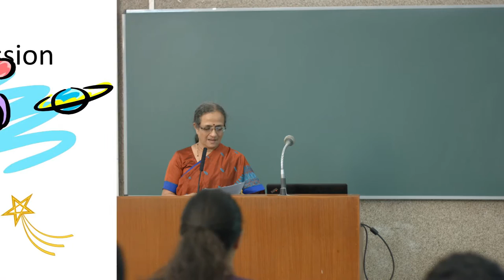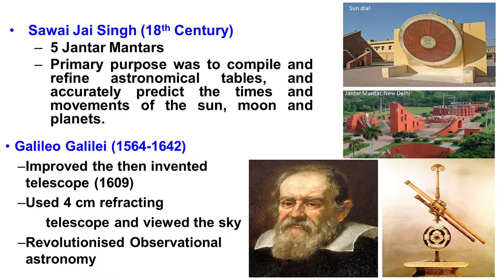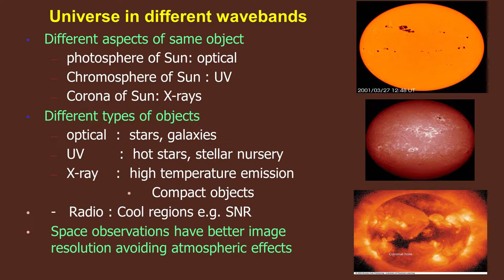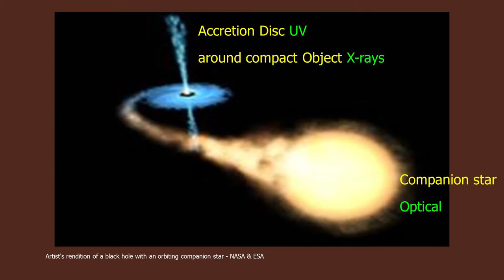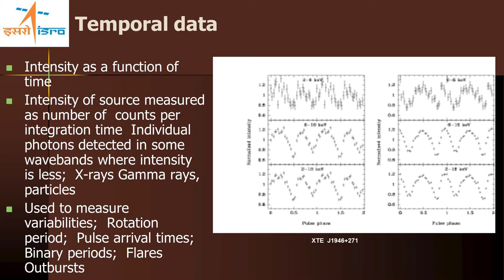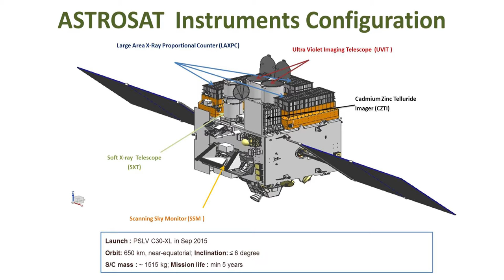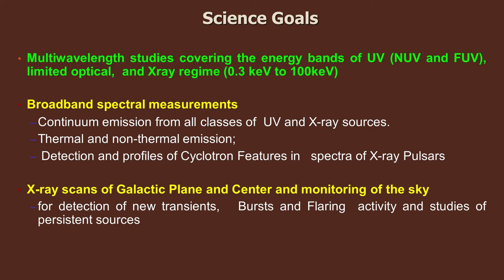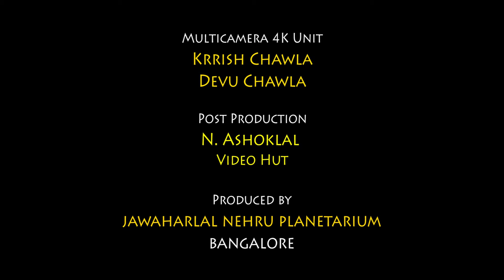ASTROSAT-India's Astronomy Satellite (Complete Slides)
Public lecture by Dr. S Seetha, Programme Director, Space Science Programme Office, Indian Space Research Organization, Bengaluru at Jawaharlal Nehru Planetarium, Bengaluru on 13th Sept 2015